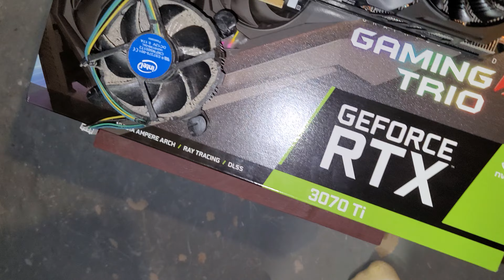Home Server/Emulator Part 1: The acquisitions!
I get some used PCs and am looking at taking them apart to rebuild into something new.